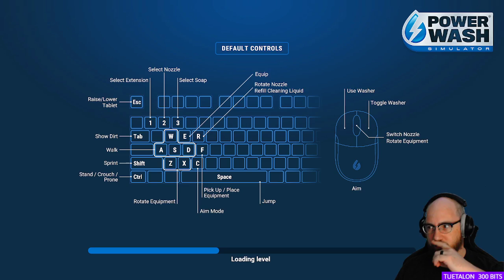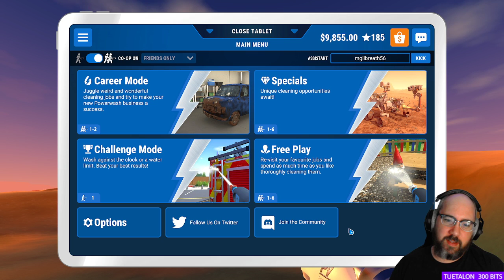Let's Play: Powerwash Simulator (027)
Twenty-Seventh (027) episode in my "Let's Play: PowerWash Simulator" video series. This video covers me footage of my live streaming 'Let's Play' for this game from a few days ago.